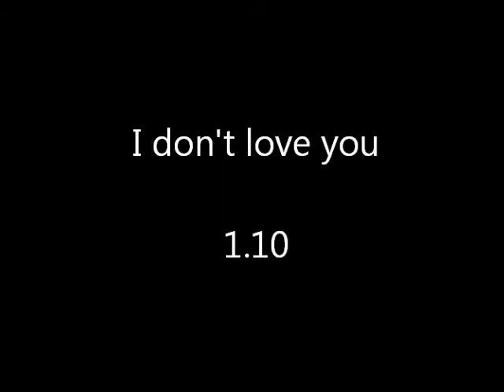Once upon a time - I don't love you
The moment that Snow is forced by James his "father" to tell James that she doesn't love him!